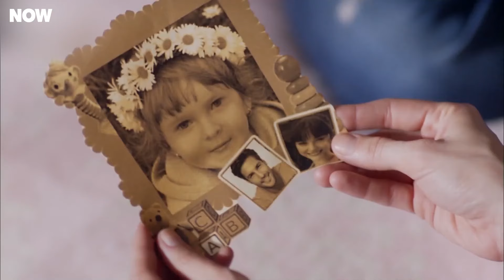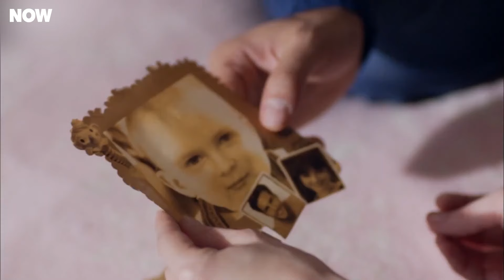Crónicas De Un Amor Imposible #95 - Amar Es Primavera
Crónicas De Un Amor Imposible #95 - AYUDA MI BEBÉ NACE

GÉNERO: JUVENTUD
PRODUCIDO POR: SUREC FILM
PRODUCTOR: EDA TEKSOZ
ESCENARIO: FETHI KANTARCI